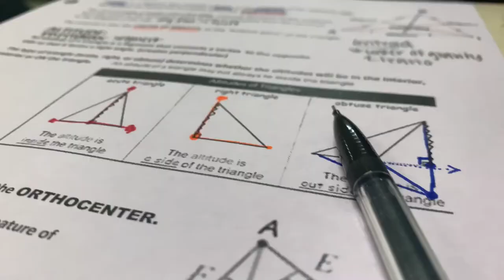Vlogmas Day 1! | Kendall Watson